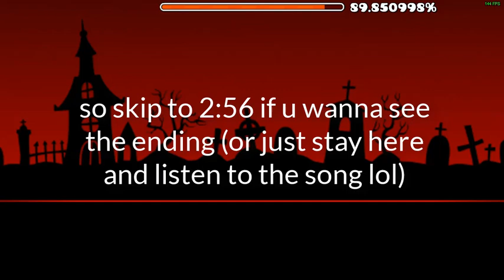So i tried making the worst level i could do...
well that happened, i think i did an alright job and honestly i would be surprised if i wont get an epic rate on this.

also new mirage progress vid soon lol